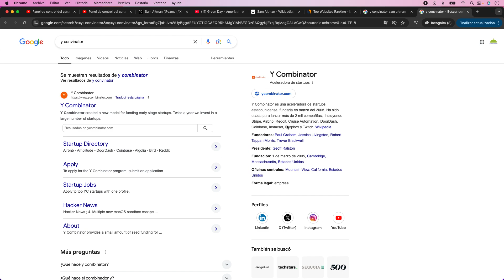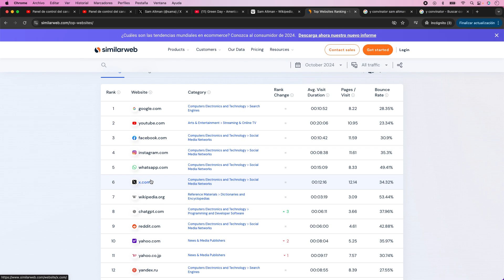Sam Altman habla de ASI : Como construir el futuro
En este episodio de nuestra serie "Cómo construir el futuro", el presidente y CEO de YC, Garry Tan, se sienta con Sam Altman para hablar sobre los orígenes de OpenAI, qué le espera a la empresa y qué consejos tiene para los fundadores que navegan por este cambio masivo de plataforma. Sam Altman es el CEO de OpenAI, una empresa de investigación y desarrollo de inteligencia artificial. Altman y su equipo han supervisado avances monumentales en el aprendizaje automático, la IA generativa y, más recientemente, los LLM que pueden razonar a niveles de doctorado. Y esto es solo el comienzo. En su último ensayo, Altman predijo que la ASI (Artificial Super Intelligence) está a solo unos pocos miles de días de distancia.